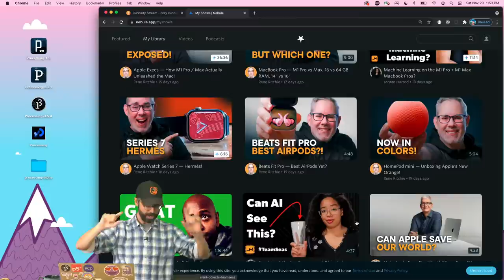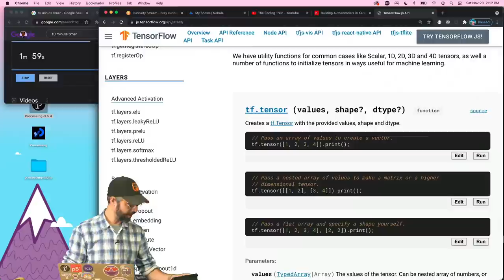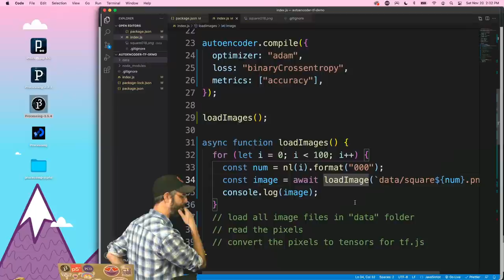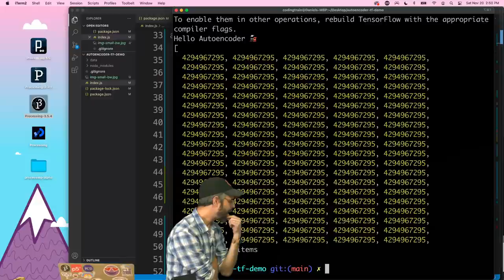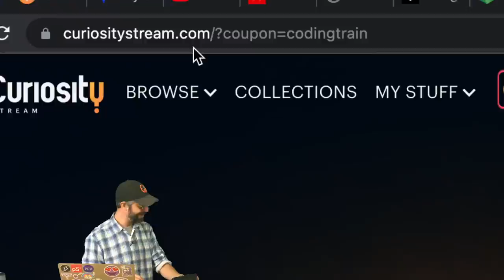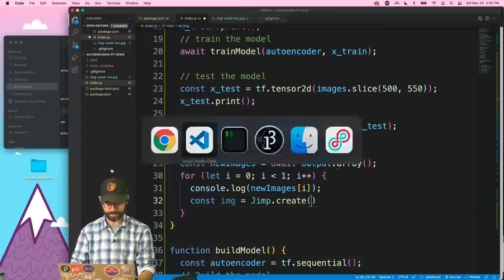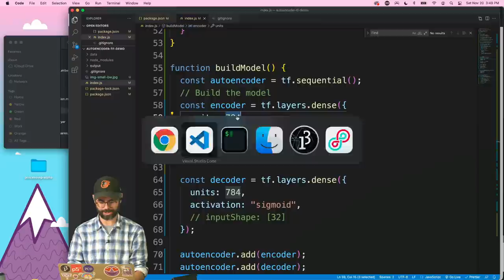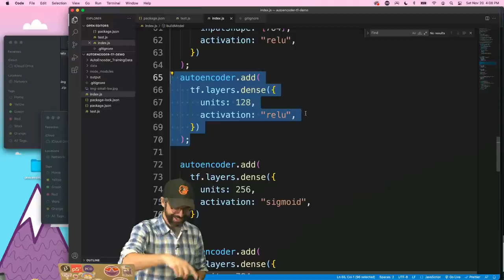Coding Train Live: Autoencoders Part 2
💡Sign up for the CuriosityStream + Nebula bundle with a 26% exclusive discount ($14.79 for a full year!)